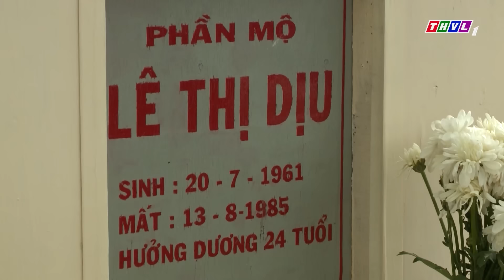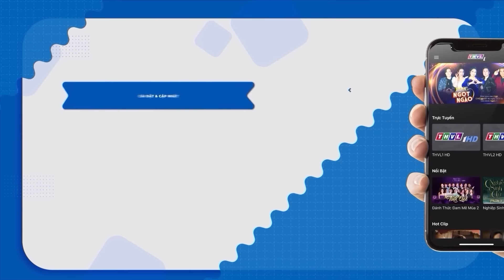NHÂN QUẢ BÁO ỨNG EM DÂU TÀN ÁC ĐỀN MẠNG | PHIM VIỆT NAM 2023 | PHIM TÂM LÝ XÃ HỘI VIỆT NAM HAY NHẤT